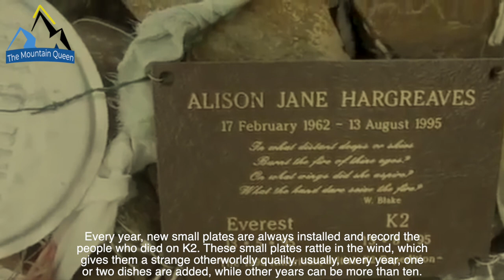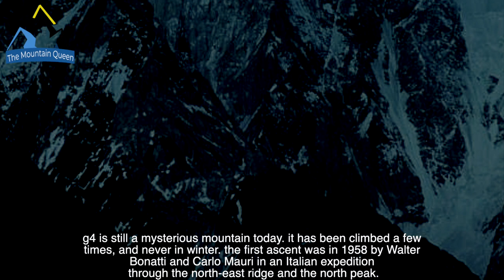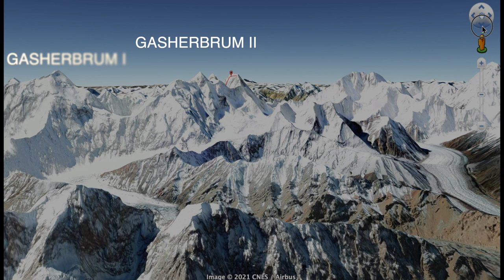GASHERBRUM IV, The Shining Wall.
If there is a mountain that can remember K2, is the Gasherbrum fourth. It does not reach eight thousand meters, but stops 75 below, making it the 17th highest mountain on earth, and the sixth in pakistan.
G4 is still a mysterious mountain today. It has been climbed a few times, and never in winter.

Hi i'm Morris, an Amateur Mountaineer. Welcome to the channel, TheMountainQueen is a video resource about mountaineering and curious stories. Info&news every week. The stories are told by me, how a Sherpa would do in the evening at the base camp of a Himalayan mountain.

CREDITS
Images and videos: Google Earth 3d, my images and videos, and online pics with free usage. Mountaineers, where specificated (with his/her permission).